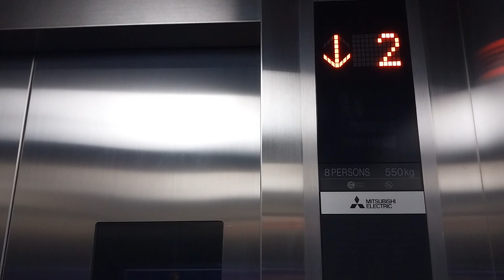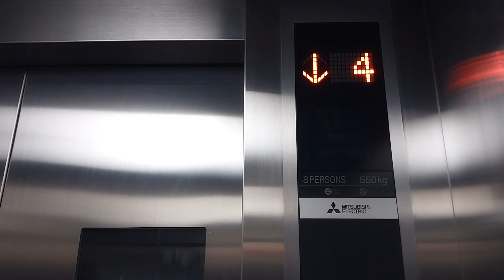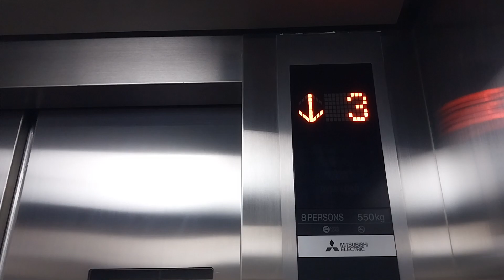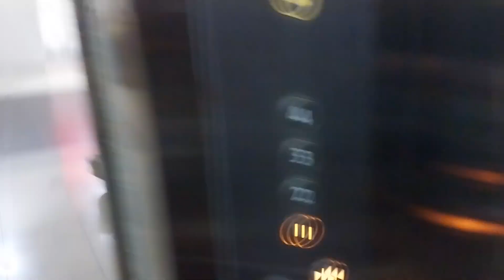Additional Mitsubishi Traction Elevator - ACS Jakarta, Jakarta, ID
The additional elevator in this school, specifically in the primary building. Very unlikely this was a replacement from an older elevator. Not sure when this was installed, though it's likely in the 2010s, maybe even early 2020s. Weirdly enough this isn't MRL, could've very well saved some space with the NEXIEZ-MRL model instead.

📝QUICK REVIEW
✅ Positives:
  • Smooth ride quality - Mitsubishi quality at its finest
❌ Negatives:
  • Tiny elevator
    Rating: 8/10

ℹ️ SPECIFICATIONS
• Brand: Mitsubishi
• Model: NEXIEZ-MR
• Usage: Passenger
• Fixtures:
  • Call buttons: Tactile, 3rd gen
  • Car operating panel: Tactile, 3rd gen
• Speed: 1 m / s
• Year Installed: 2010s
• Installed by: PT. Mitsubishi Jaya Elevator & Escalator
• History: Original
• Capacity: 8 persons / 550 kg (approx. 1212 lbs)
• Floors served: 1, 2, 3, 4 (4 floors)
• # of cars in group: 1

BUILDING INFORMATION
🏢 Building Type: School
📍 City/Province/Country: Jakarta, DKI Jakarta, Indonesia (ID)

CREDITS
 • Speedometer icon made by Gregor Cresnar on flaticon.com